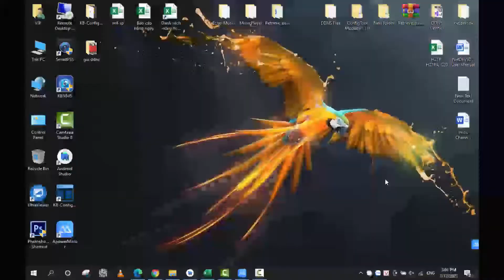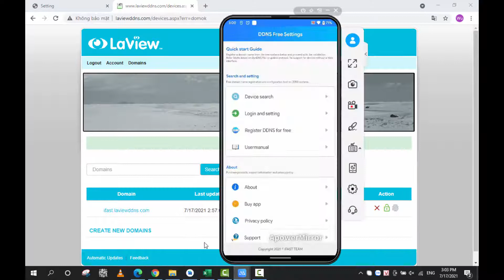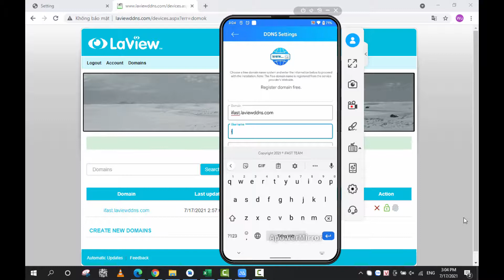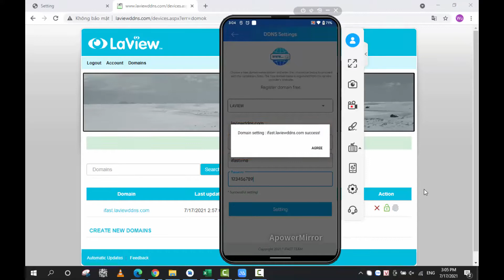Setting domain laviewddns.com to IPC Dahua - Kbvision